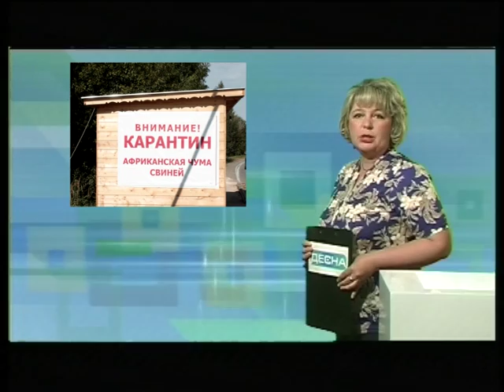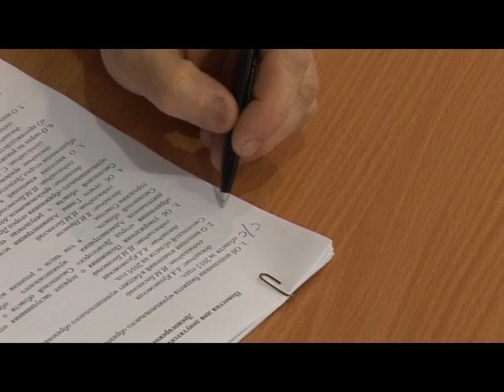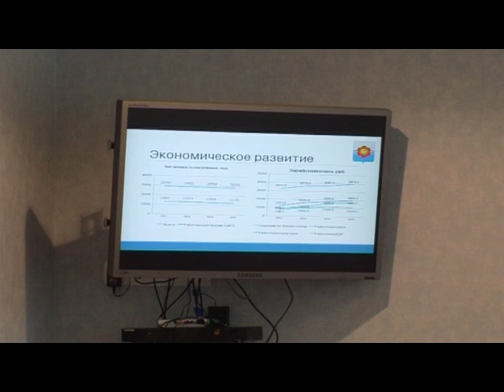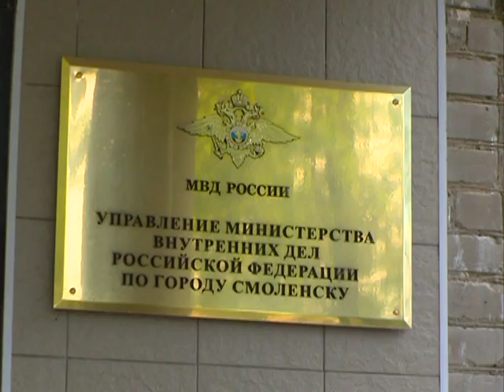Десна-ТВ: День за днем от 3.06.2016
В выпуске:
1. Майская сессия городского совета.
2. Детский праздник в «Нейтрино».
3. В области задержана  группа  мошенников.
4. В Десногорске открыт сезон уличного баскетбола.